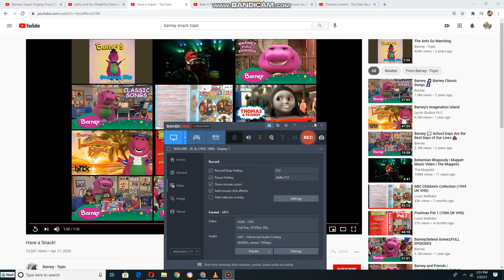Kathy and Her delightful dancing bears dancing to have a snack